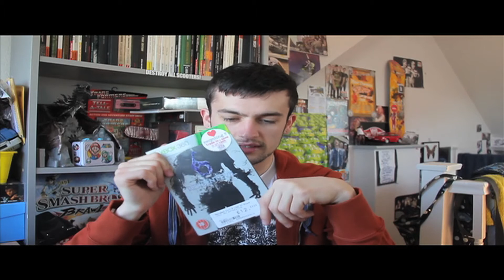Rants, Custom Controller, What I've been hooked on and Pick Ups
A bit of random babble really.